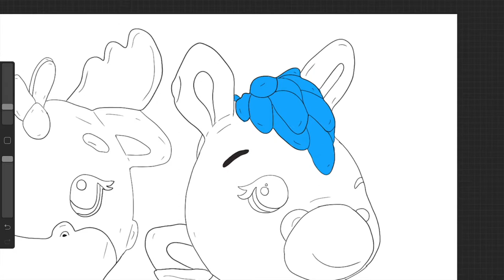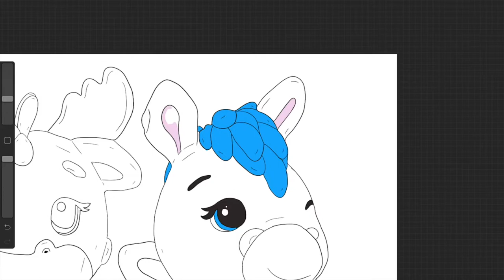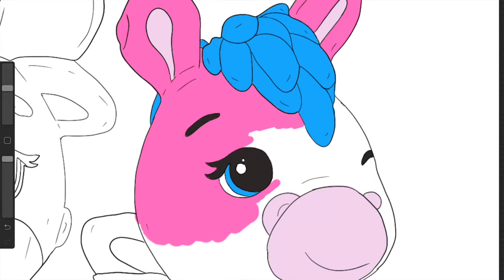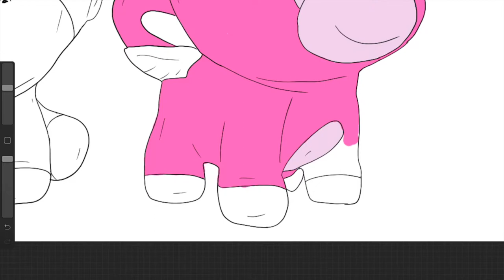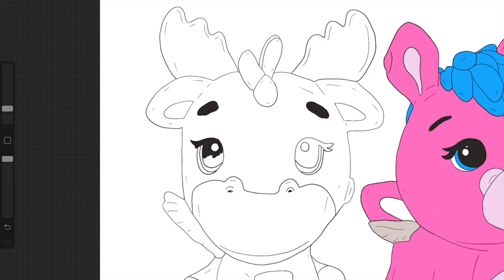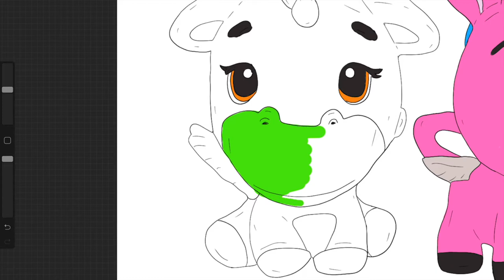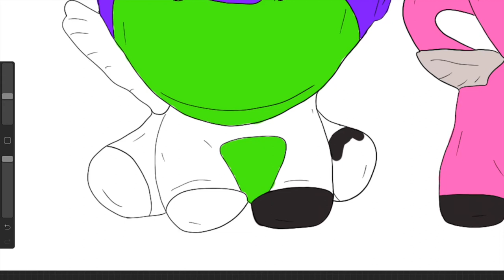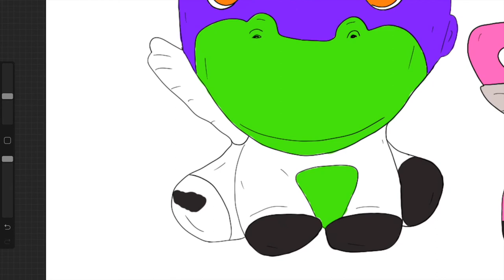Moosebeak Moose Donkey Donkemu Hatchimals Colleggtibles Season 2 Toy color hatchimals トナカイ おもちゃ 染色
In this digital coloring video, I colored a moose (Moosebeak) and a donkey Donkemu) Hatchimals Colleggtibles. These are unique and original coloring pages that I have created based on the toys.  This coloring video is for kids who want to learn how to draw or learn how to color their favorite Hatchimals Toys, Season 2.

En este video digital para colorear, coloreé un reno y un burro Hatchimals Colleggtibles. Estas son páginas para colorear únicas y originales que he creado en base a los juguetes. Este video para colorear es para niños que quieren aprender cómo dibujar o cómo colorear sus juguetes favoritos de Hatchimals.

В этом цифровом видео-раскраске я раскрасил оленя и колыбельную. Это уникальные и оригинальные раскраски, которые я создал на основе игрушек. Это видео-раскраска для детей, которые хотят научиться рисовать или раскрасить свои любимые игрушки Hatchimals.

Это семейный канал. Я делаю раскраски для детей, раскраски для девочек, раскраски для детей, раскраски для малышей и раскраски для мальчиков. Наслаждайтесь и счастливой окраской.

Спасибо, что заглянули, и я

このデジタルカラービデオでは、トナカイとロバのHatchimals Colleggtiblesを着色しました。これらは私がおもちゃに基づいて作成したユニークでオリジナルのぬりえページです。この着色ビデオは、自分の好きなハチマルのおもちゃを描く方法や着色する方法を学びたい子供のためのものです。

これは家族向けのチャンネルです。私は子供のためのビデオの着色、女の子のためのビデオの着色、赤ちゃんのためのビデオの着色、幼児のためのビデオの着色、そして男の子のためのビデオの着色を行います。楽しんで幸せな彩色。

無料の印刷物については私のウェブサイトをチェックしてください：https：//

立ち寄ってくれてありがとう、そしてビデオを楽しんだことを願っています！

इस डिजिटल रंग वीडियो में, मैं एक हिरन और एक गधा हैचिमल्स Colleggtibles रंग। ये अद्वितीय और मूल रंग पृष्ठ हैं जो मैंने खिलौनों के आधार पर बनाए हैं। यह कलरिंग वीडियो उन बच्चों के लिए है जो सीखना चाहते हैं कि कैसे अपने पसंदीदा हैचिमल्स टॉयज़ को रंगना या सीखना सीखें।

यह एक परिवार के अनुकूल चैनल है। मैं बच्चों के लिए कलरिंग वीडियो, लड़कियों के लिए वीडियो कलरिंग, बच्चों के लिए वीडियो कलरिंग, टॉडलर्स के लिए वीडियो कलरिंग और लड़कों के लिए कलरिंग वीडियो बनाती हूं। आनंद लें और खुश रंग।

在这个数字彩色视频中，我为驯鹿和驴Hatchimals Colleggtibles上色。这些是我根据玩具创建的独特原创着色页。此着色视频适用于想要学习如何绘制或学习如何为自己喜爱的Hatchimals Toys着色的孩子。

这是一个适合家庭的频道。我为孩子们制作着色视频，为女孩制作着色视频，为婴儿制作着色视频，为幼儿着色视频，为男孩制作着色视频。享受和快乐着色。

感谢您的光临，我希望您喜欢这个视频！ 染色